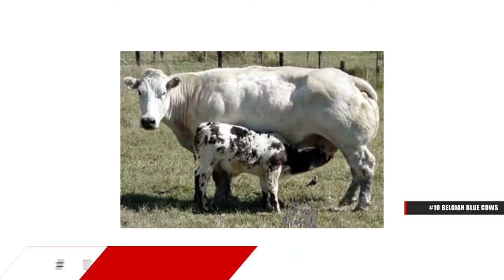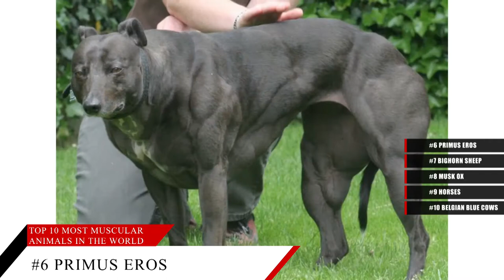Top 10 Most Muscular Animals In The World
00:20 #10 Belgian Blue Cows
00:47 #9 Horses
01:11 #8 Musk Ox
01:38 #7 Bighorn Sheep
02:02 #6 Primus Eros
02:31 #5 Elephant
02:57 #4 Kangaroo
03:22 #3 Tiger
03:42 #2 Grizzly Bear
04:05 #1 Gorilla